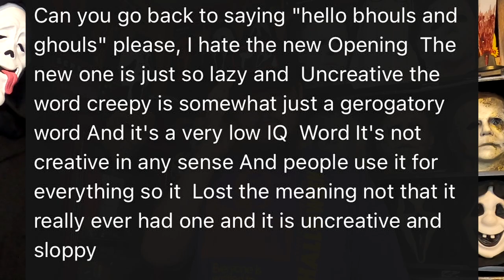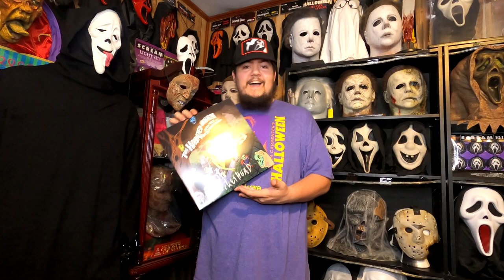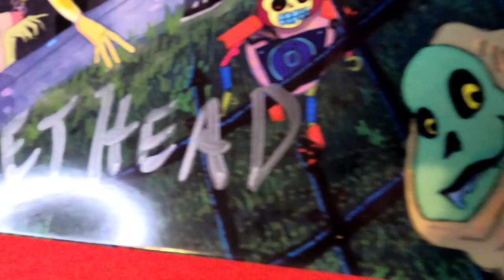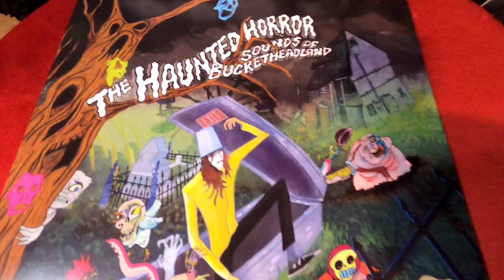Buckethead signed Mask and Bucket!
All original music by JoshSlunkGuitar
His YouTube is @joshslunk5195
His Instagram is @joshslunkguitar